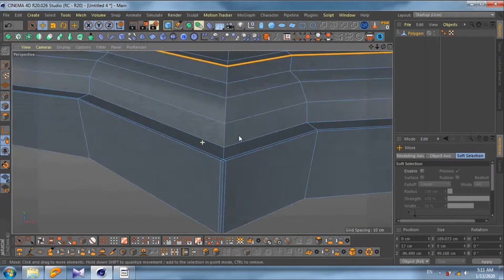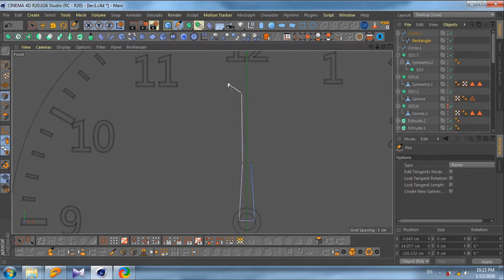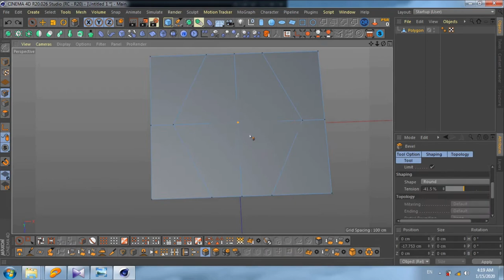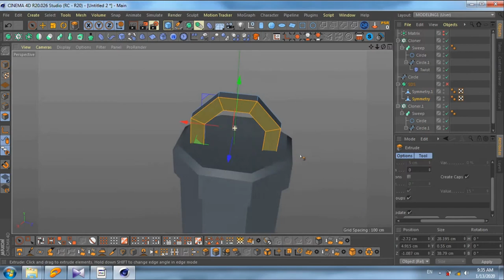How to make a wall clock in Cinema4d (Speed Art)